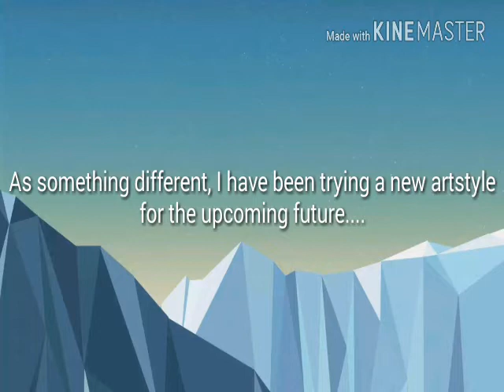THE FUTURE OF SEANSTERMATIONS/ A gift for Wolfychu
What will await for the future? Only time will tell

The content in this video belongs to Sony, Funimation, Toei Animation, Shueisha, Akira Toriyama, Bandai Namco Entertainment, Arc System Works, Daisuke Ishiwatari and the producers of Dragon Ball, DBZ, DBGT, DB KAI, DB Super and Dragon Ball FighterZ